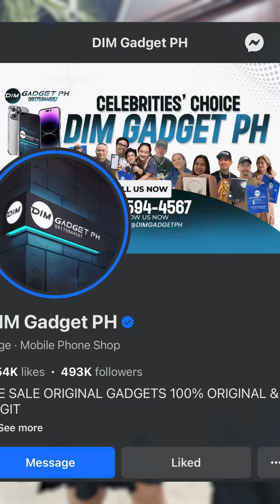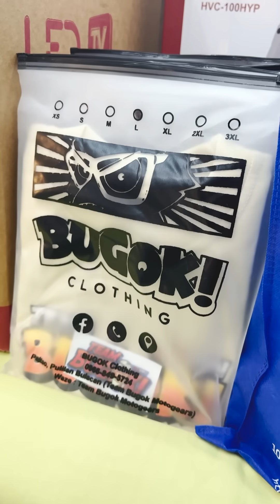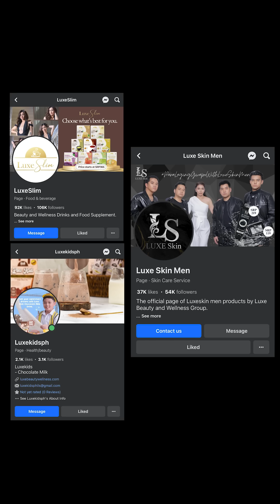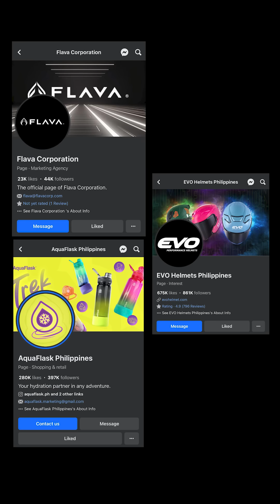Ganitong pormahan gawin nyo sa christmas party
OUR OFFICIAL ACCOUNTS👇👇👇
🐣Facebook Pages🐣